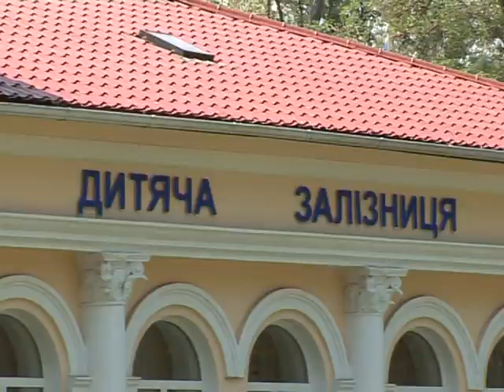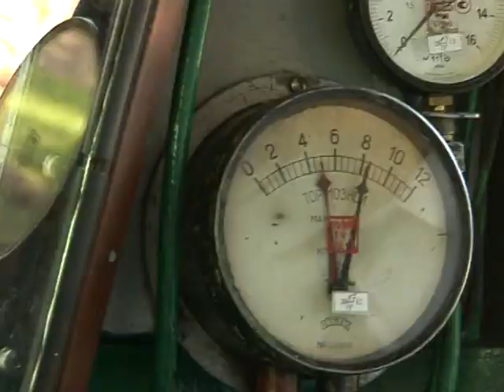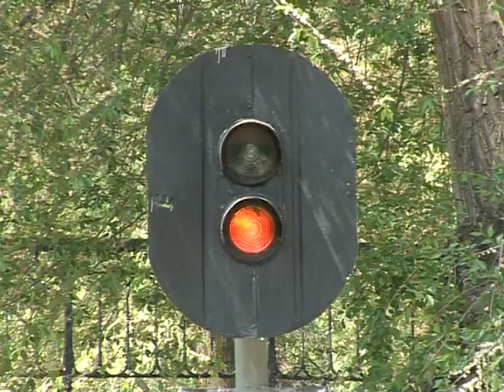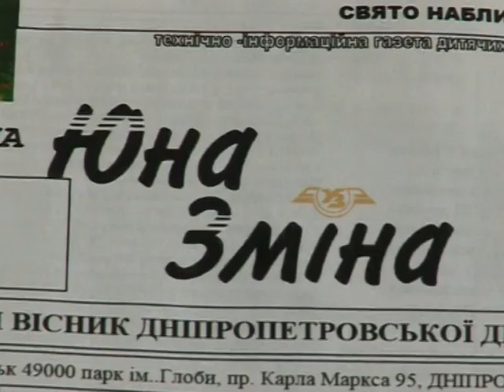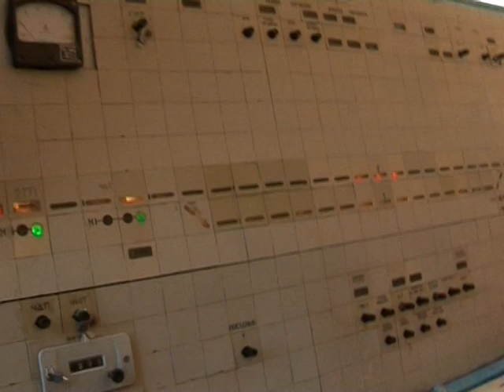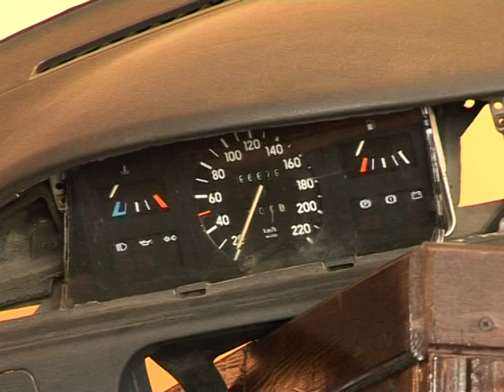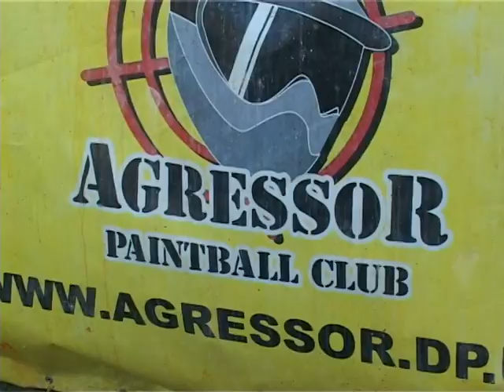Фри Тайм выпуск 7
Телепрограмма студии ТВ "Вместе", Днепропетровск